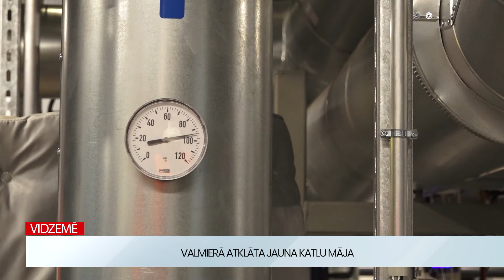Vidzemē: Valmierā jauna katlumāja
Jaunās katlumājas būvniecība sākās 2023. gada jūnijā. Tā paša gada rudenī tika veikti būvniecības teritorijas sagatavošanas darbi. Paši būvniecības darbi turpinājās arī ziemā. Būvuzņēmuma SIA “Sanart” valdes loceklis Artis Knoks stāsta, ka būvniecība notikusi, sadarbojoties ar ārzemju partneriem.

Būvuzņēmuma valdes priekšsēdētājs arī stāsta, ka būvniecības darbu veicējiem nepieciešama prasme paredzēt notikumus uz priekšu, kas lieti var noderēt darbu laikā. “Mums bija konkurss, kad sartējām – projektē būvē. Un, kad projektē būvē, daudz kas ir jāparedz uz priekšu. Daudzas lietas ir jādomā uz priekš – ko darām, kā darām, lai varam laikā uzprojektēt, uzbūvēt, piegādārt iekārtas. Iekavējās drusku, sākums bija plānots ātrāk. Bet līdz ar to, ka mēs operatīvi nostrādājām, uznāca ziema ātrāk, bet operatīvi nopstrādājām, ieguvām laiku, varējām pabeigt laikā, šodien stāvam pie gatavas katlumājas, kas darbojas.”

Jaunajā katlumājā par kurināmo būs iespēja izmantot dažādus materiālus. Viens no galvenajiem ieguvumiem – tas dos iespēju iegādāties produktus par izdevīgāku cenu. “Adven Latvija” valdes loceklis Māris Kānītis: “Atkarībā no kurināmā pieejamības labāk, lai sortiments, ko varam iegādāties, ir plašāks. Ja tas ir šaurāks, tirgus piedāvājums ir šaurāks. Tas dod priekšrocības uz cenu. Ja mēs pērkam zemākas kvalitātes produktu, zemākas kvalitātes šķelda. Jebkurā gadījumā tas neietekmē saražoto siltumenerģiju, iekārta tam ir piemērota.”

Jāpiebilst arī fakts, ka vadības procesi jaunajā katlumājā pēc iespējas vairāk tikuši automatizēti. Protams, kurināmais materiāls jāsaņem cilvēkam uz vietas, bet katlumājas vadība notiek no citas vietas. Kānītis: ““Katrs katlumājas ražotājs piemeklē savu optimālo risinājumju, kurā viņš plāno ekspluatēt katlumāju. Mūsu pamatprincips ir, lai viņa būtu pēc iespējas automatizēta. Tas nozīmē mazāk cilvēciskā faktora ietekmē var notikt katlumājas problēmas. Mums ir automātiskā katlumāja, kas nepieprasa cilvēka klātbūtni 24/7. Dienas laikā operators pieņem šķeldu, bet attālināti tā tiek vadīta no citas katlumājas.”

Projekta “Šķeldas siltumavota jaunbūve Valmierā, Ausekļa ielas kvartālā” kopējas izmaksas ir 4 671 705 eiro. Tā īstenošanai bija piesaistīts Eiropas Savienības Kohēzijas fonda atbalsts 727 875 eiro apmērā.

Par sižeta saturu atbild SIA "VIDZEMES TV".
Publikācijas saturs vai tās jebkāda apjoma daļa ir aizsargāts autortiesību objekts Autortiesību likuma izpratnē, un tā izmantošana bez izdevēja atļaujas ir aizliegta.